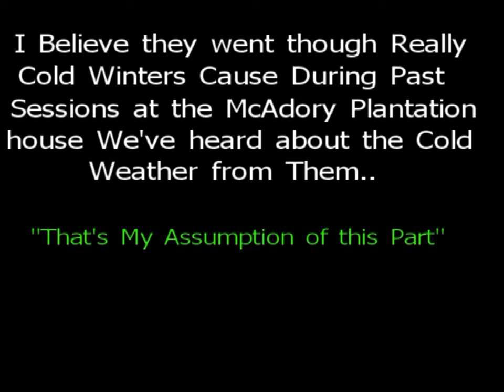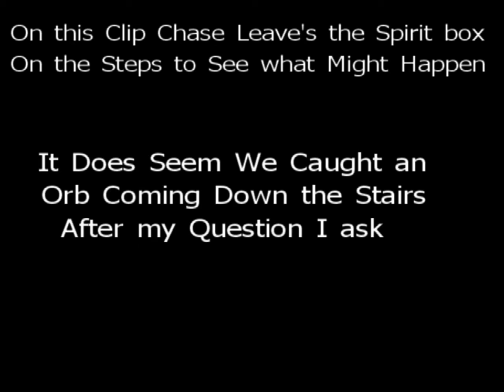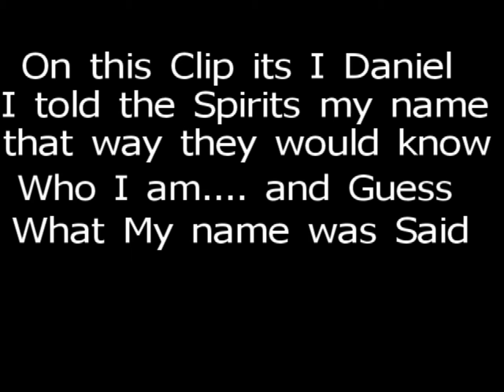Sadler House Planation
On this Video we Went to Sadler Plantation House and Done a Spirit box Session and We Caught some Decent Spirit Voices and Even Caught a few Anomaly on video too and We Just Went to Communicate with the Spirits that Might have been there and Try to Learn more of the History of Our Town So Check it out and Comment If you Like.